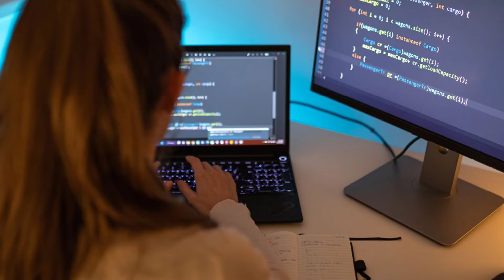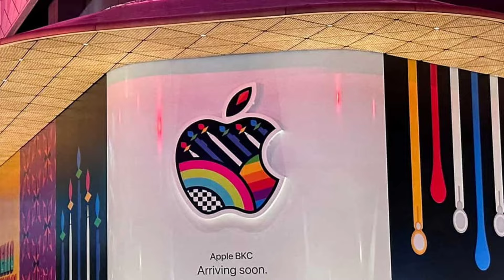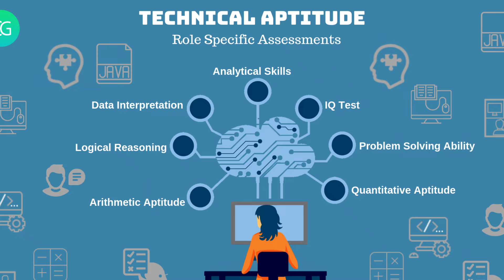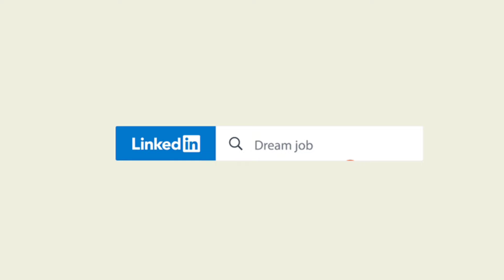Most PRACTICAL Guide to MAANG/FAANG - A Year-by-Year Roadmap!!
In this video, I will explain how to secure a placement by following a year-by-year plan suitable for all college students.

I will explain what you should do during your four years of BTech and how, after graduating, you can join a MAANG company. MAANG stands for Meta, Amazon, Apple, Netflix, and Google—five of the most prestigious companies in the world. Working for one of these companies is the dream of many software engineers.

For many students preparing for IIT JEE, the dream of landing a great job at a top company is a big motivation.

However, only about 1% of students get into IIT, so it’s important to know that even if you’re in a private college, you can still achieve your goals.

Focus on building your skills, getting internships, and networking with professionals. Many students from private colleges have successfully joined top companies by working hard and using the opportunities they have.

So, don’t be discouraged if you’re not in an IIT; you can still reach your career goals with dedication and the right approach.

Watch the complete video to learn the year-by-year roadmap for college students: first year, second year, third year, and fourth year.